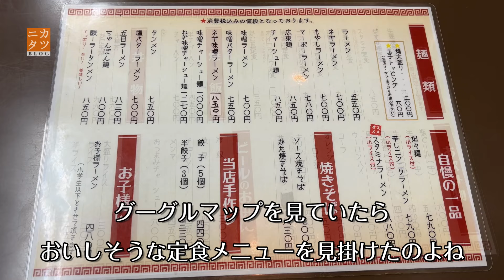あなたの知らない珍来【手打らーめん珍来 茎崎店】茨城県つくば市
お店の情報(Google Maps)
手打らーめん珍来 茎崎店

去年は物珍しさでそこそこ視聴されたけど、きっと今年は飽きられて再生回数ガタ落ちになる低クオリティグルメ動画469作目。

名乗る程でもないので自己紹介をしてきませんでしたが、「お前誰だよ？」と思われた方は登録者100万人超えのラーメンYouTuber、SUSURUさんとのコラボ動画をどうぞ。